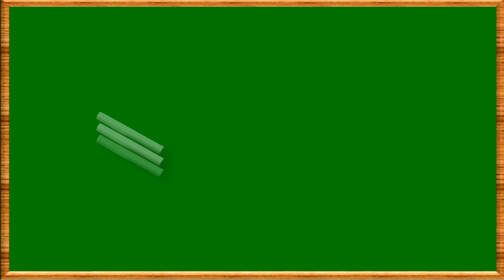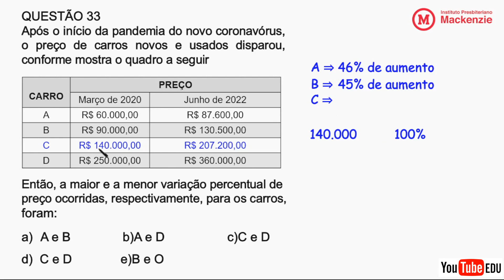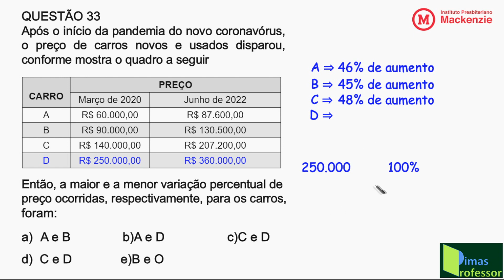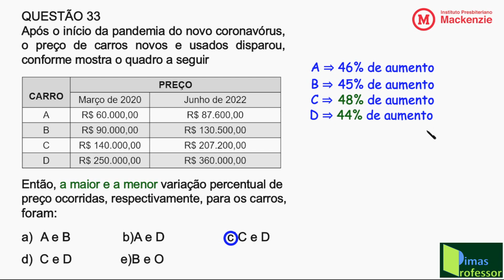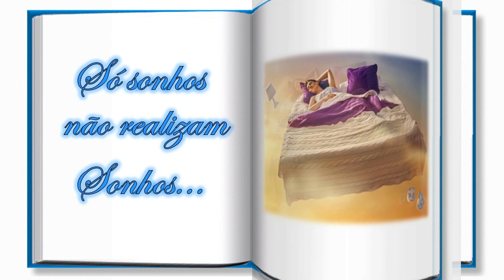CORREÇÃO QUESTÃO 33 DO MACKENZIE 2023(Porcentagem)